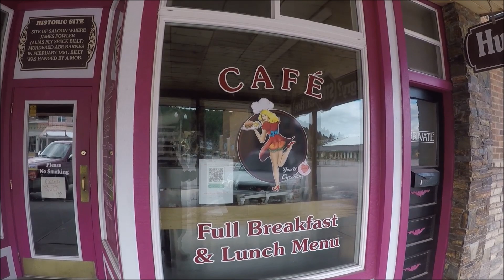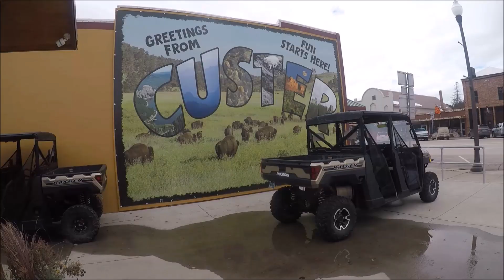Stroll through two of Custer State Park Campgrounds & Town of Custer , South Dakota.